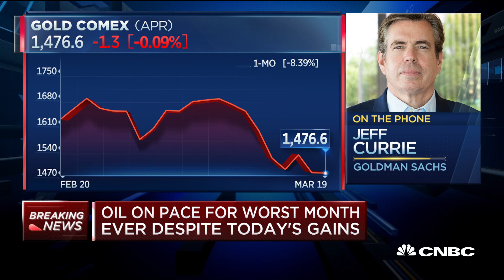People selling commodities to raise cash: Goldman Sachs' Currie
CNBC's "Halftime Report" team is joined by Jeff Currie of Goldman Sachs to discuss crude oil and commodities amid the coronavirus pandemic.

Stocks jumped Thursday, erasing steep losses from earlier in the day as strong gains in big-tech shares led to a sharp turnaround.

The Dow Jones Industrial Average traded 440 points higher, or 2.2%. The S&P 500 was up 2% while the Nasdaq Composite outperformed with a 4% surge. Shares of Netflix and Facebook rose 9% and 7.6%, respectively. Amazon gained 5.3%.

Earlier in the session, the Dow was down 721 points, or more than 3%. The S&P 500 briefly fell more than 3% as well.

“This is a day trader’s market,” said Christian Fromhertz, CEO of Tribeca Trade Group. “That’s not my favorite type of trading, but the day-to-day swings and the overnight moves are pretty insane.”

Among the industries trading in positive territory Thursday was energy, with the S&P sector up more than 0.5%. Big oil producers like Diamondback Energy and Apache rose more than 15% each as futures contracts tied to the price of West Texas Intermediate crude rallied 23%, its biggest one-day move ever.

The moves followed yet another volatile day on Wall Street. The Dow dropped 1,338.46 points, or 6.3%, on Wednesday and clinched its first close below 20,000 since February 2017.

“Markets are clearly in a state of panic and forced liquidations — but risks remain skewed to the upside and this should become much more apparent once some of the solvency issues are addressed,” Adam Crisafulli, founder of Vital Knowledge, said in a note.

Wall Street has been on an unprecedented roller-coaster ride amid the coronavirus turmoil, with the S&P 500 swinging 4% or more in either direction for eight consecutive sessions.

CNBC TV